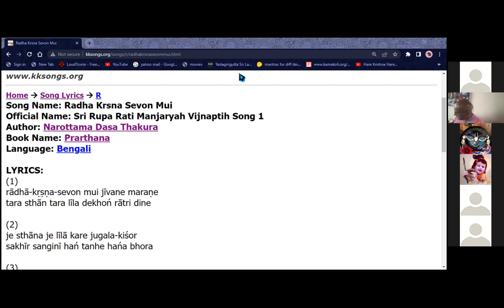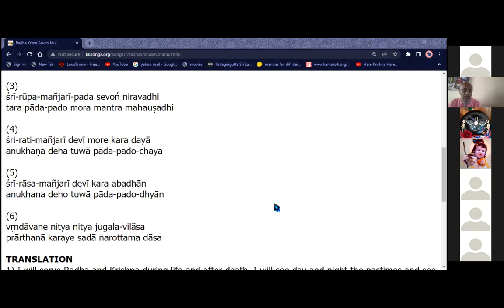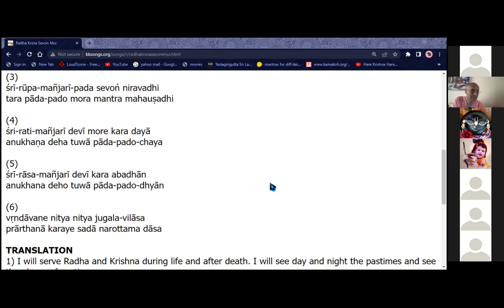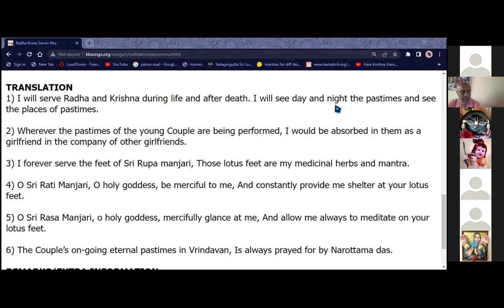LIVE: "Radha Krsna Sevon Mui" written by Narottam Das Thakur-sung by Karuna Bhandar 25.04.22